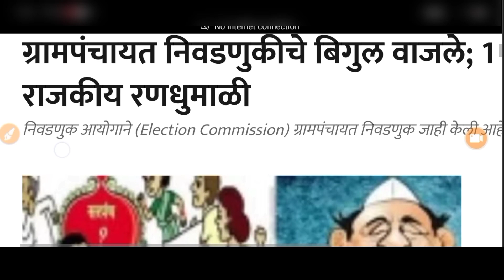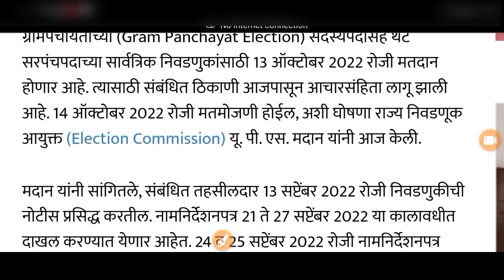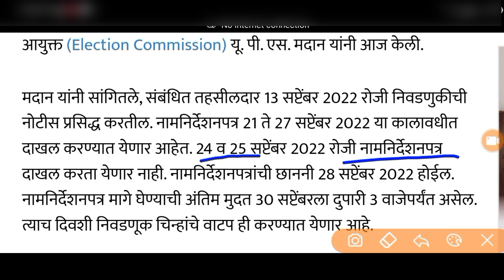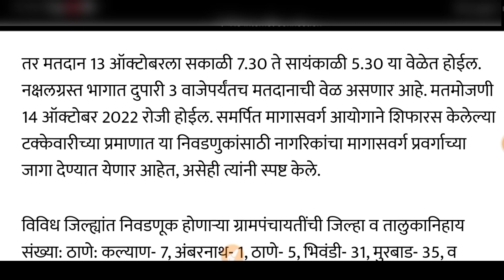1166 ग्रामपंचायत निवडणूक कार्यक्रम जाहिर | gram panchayat election maharashtra 2022